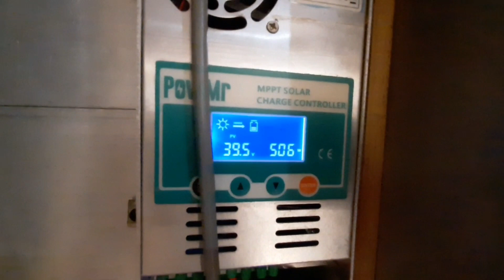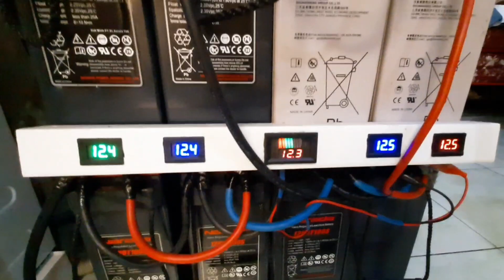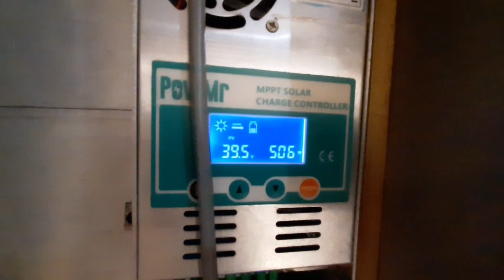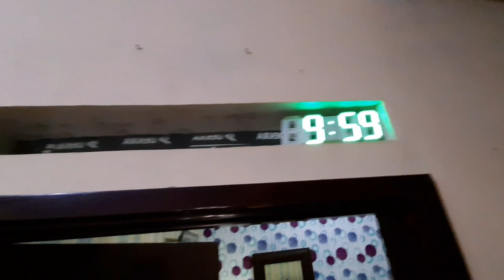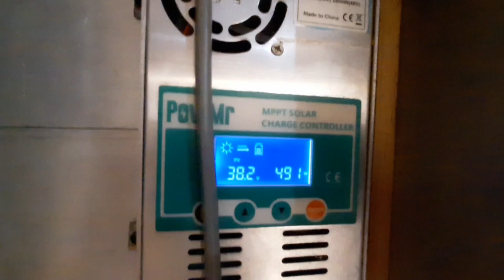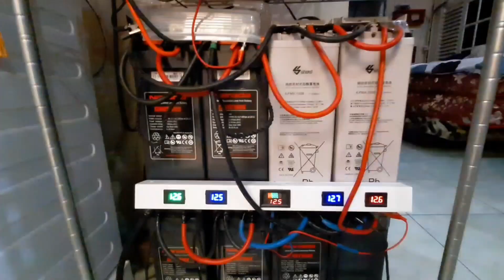Rincian biaya PLTS 900 wp solar panel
Hasil mencicil selama 1 thn dimulai dari 1 solar cell sebesar 150wp dan dalam 1 thn terkumpul 900wp berikut
Rincian detail biaya PLTS 900 wp solar panel dengan spesifikasi
1. solar panel 150wp  sebanyak 6 panel total 900 wp
2. Aki / Baterai 100ah  sebanyak 8 Baterai  total 12 volt 800ah
3. MPPT Powmr 60 amper
4. Inverter HF 1800 watt
5 Kabel, MCB dan lain-lain

Smoga bermanfaat.